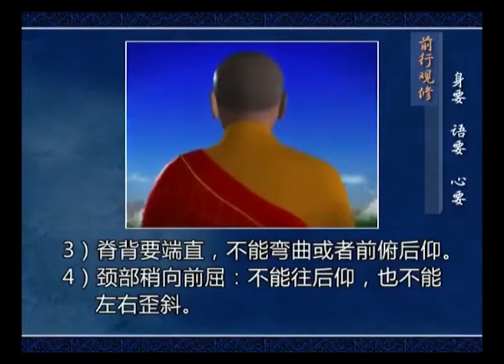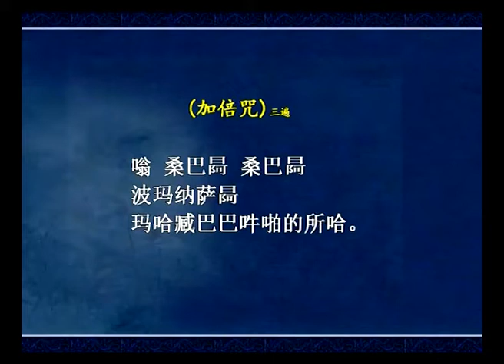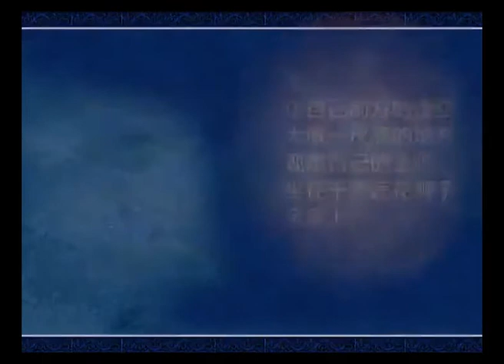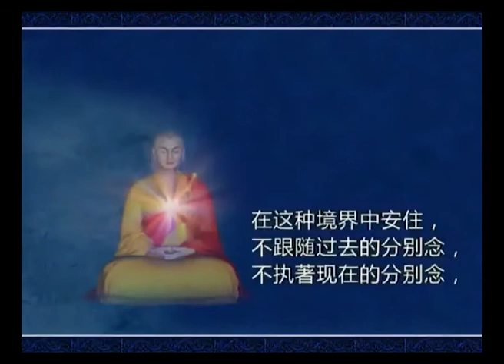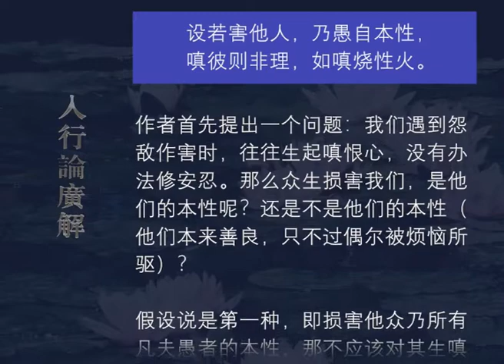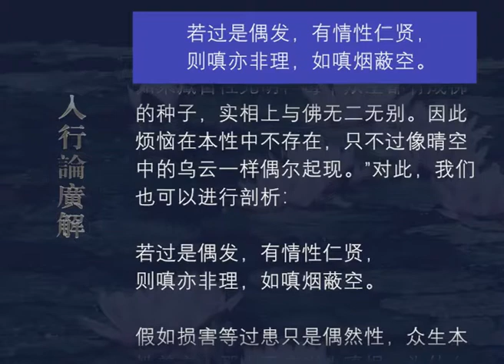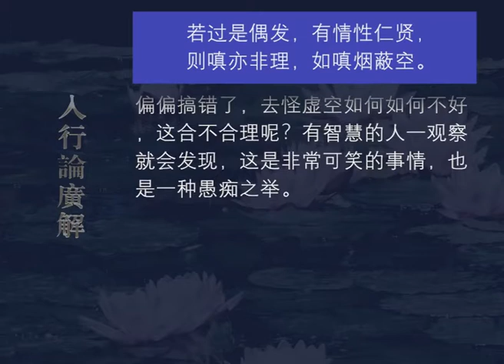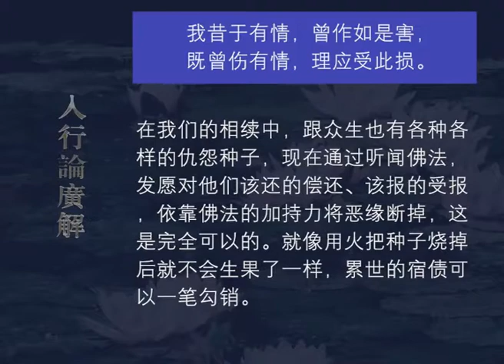入行论广解077 观修